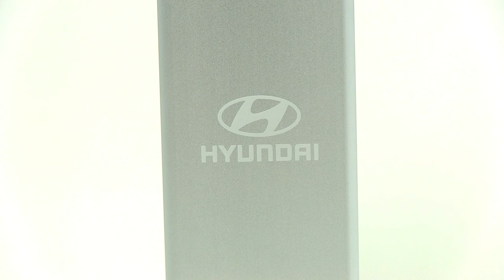DIY : Amazing Life Hacks With Led and Hard Drive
DIY : How to Make a Mini Rechargeable LED FLASH LIGHT with Hyundai Gift. I use an old hard drive.